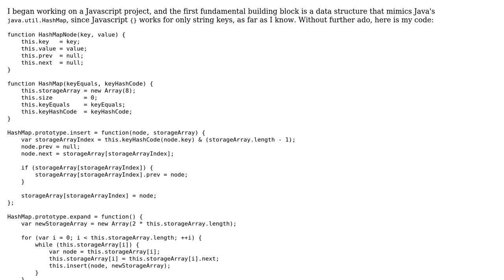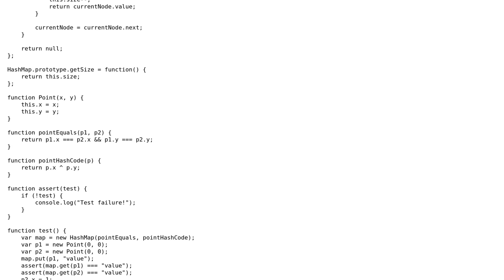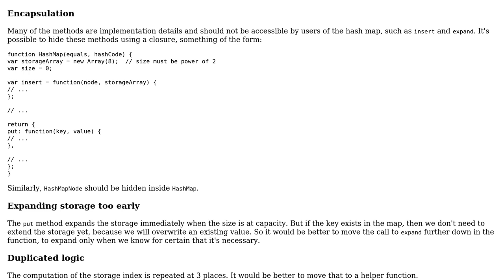HashMap in Javascript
With thanks & praise to God, and with thanks to the many people who have made this project possible! You are responsible for your own actions.